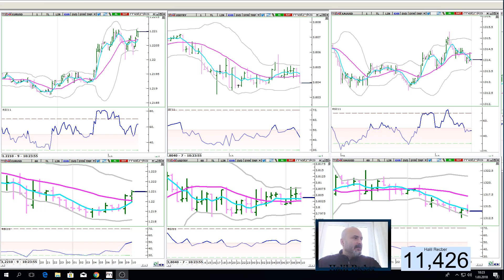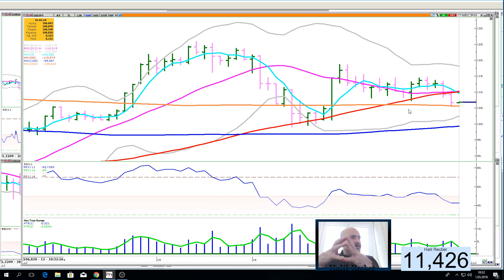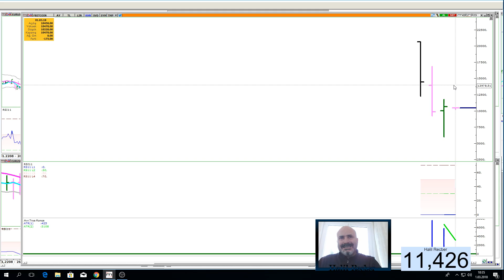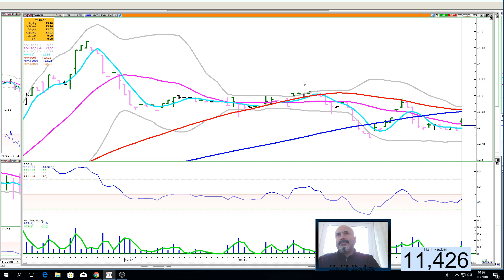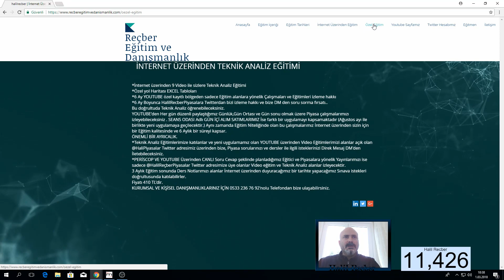1 MART YENİ AYDA FİYATLAR ÇOK ÖNEMLİ DEĞİŞİMLER VERMİYOR ANCAK...